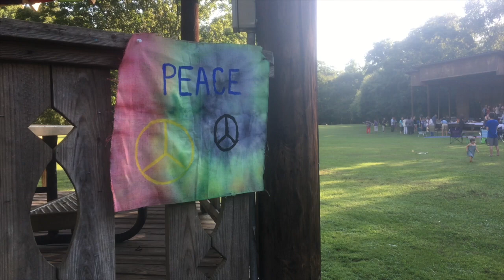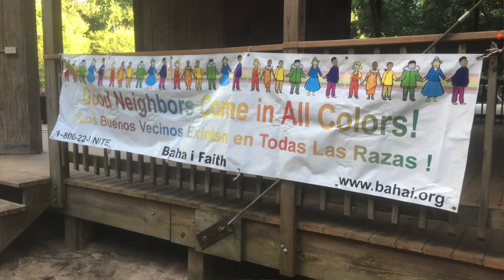Potluck Picnic at Pitts Park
About 125 people gathered on August 15, 2019, for a community-wide potluck picnic at Pitts Park in Clarkesville, GA. The picnic was hosted by Dream Weavers and ARC, two organizations that advocate for developmentally challenged adults. The evening celebrated diversity and community by bringing together people from all walks of life.